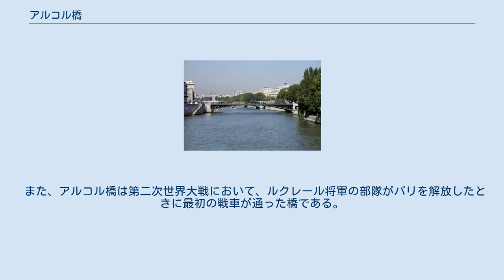アルコル橋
アルコル橋(仏 : Pont d'Arcole)は、フランスのパリ、セーヌ川に架かる橋である。
 開通当初の2年間はグレーヴ歩行者橋と呼ばれていた。
現在のアルコル橋という名前の由来は、ナポレオン・ボナパルトがオーストリア軍を破ったアルコレの戦いであるという説と、フランス7月革命でここに倒れた若き共和主義者の名前であるという説がある。
 1828年、マルク・セギャンによって歩行者用の2径間吊橋がシテ島と右岸のグレーヴ広場（現在はオテル・ド・ヴィル広場）の間に架けられた。
幅は6mだった。
1854年に車両も通ることのできるような鉄の橋に架けかえられた。
この橋が画期的だったのは、セーヌ川に架かる橋のうち初めて川の中に橋脚を持たない橋であり、また初めて鋳鉄ではなく錬鉄を使用したことだった。
しかし1888年2月16日、突然20cmほどのたわみが生じたので補強工事が必要になった。
1994年から1995年の間に橋床の補修、防水性の強化、塗装のやり直しが一度に行われた。
 また、アルコル橋は第二次世界大戦において、ルクレール将軍の部隊がパリを解放したときに最初の戦車が通った橋である。
 （上流）マリー橋・ トゥルネル橋―ルイ・フィリップ橋・サン＝ルイ橋―アルコル橋―ノートルダム橋―シャンジュ橋（下流）